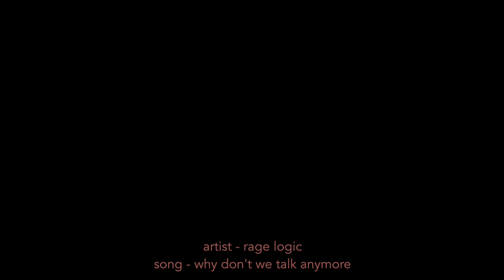How to Repair a Broken Tooth with Dentist Filling (Dentist)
Check out this video reviewing how dentists repair broken teeth...
My Hygiene Products (What I Use Everyday)
- Glide Oral-B Pro-Health Deep Clean Floss, Mint, 6 Count
- Crest Pro-Health Multiprotection Rinse-Clean Mint-50.7 oz, 1.5liter
- Oral-B 1000 CrossAction Electric Toothbrush

Dental Script
Today, we are talking about anterior tooth fractures. These fractures can occur in many different ways, shapes & forms. Some individuals fracture their teeth when playing sports, falling down or simply biting onto a hard object. When repairing fractures, dentists need to focus at the extent of damage. Minor fractures can be fixed with a natural tooth colored filling. Major fractures typically involve the dentin or nerve of the tooth. Patients with these fractures may need root canal therapy followed by a crown, a simple composite filling, or an extraction followed by a partial denture or implant. The most important thing to do is call your dentist and schedule an appointment so that they can look at the tooth and determine the extent, severity & health of the tooth. X-rays will allow the dentist to look under the gums to see whether the roots are involved or if the fracture is extensive.

Case Presentation
The first case involves a a tooth fracture with a boy playing basketball with his friends. The basketball hit the child in the front portion of his face. This type of fracture is superficial even though it involves the dentin/enamel of the tooth. However, we were able to repair the tooth with a simple composite filling.

The next patient comes to our practice with a single tooth simple fracture. She was chewing on something very hard & chipped a piece of her tooth. There are two options to repair these types of fractures. The first option is to smoothen out the edges & create a flush surface to the tooth. The second method is to add a composite filling to the tooth & realign the teeth with the natural arch. We decided to use composite to match the color to the adjacent teeth.

The final case involves a patient that comes into our practice after a  sports related injury. The tooth it is broken in half, yet surprisingly the tooth was still healthy & the patient did not present with any sensitivity or pain. We decided to go ahead with a crown preparation.  Dental crowns are needed in order to establish mechanical retention for a longer lasting restoration. We decided on a custom shade which matched the adjacent teeth perfectly.